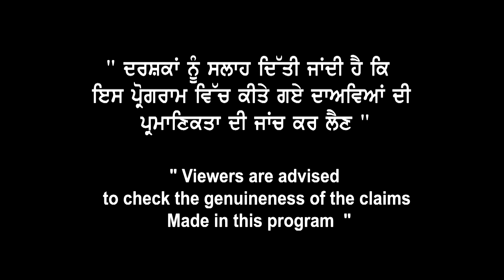ਭੁੱਲ ਕੇ ਵੀ ਨਾ ਕਰੀਓ ਮਿੱਸ I Australia October November intake 2020 I Complete Process I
Licence No: 22/MC1/MA
Trivedi Overseas Education Services
Opp. GNDU University, Ladowali Road, Jalandhar
Amritsar Office : 113 Ranjeet Avenue, Opposite improve trust office. Amritsar.